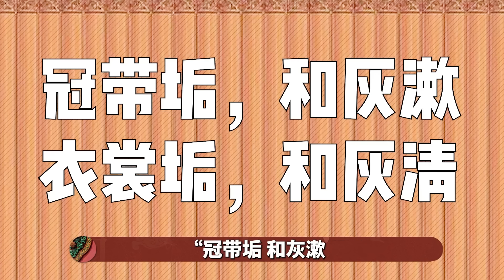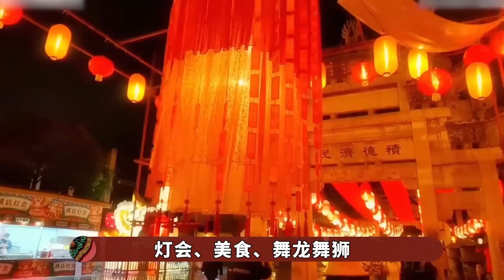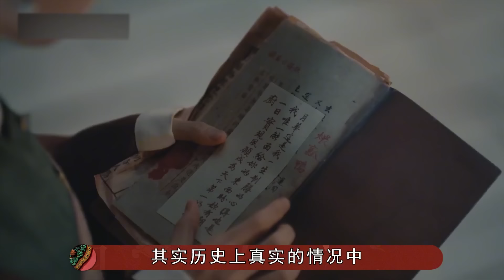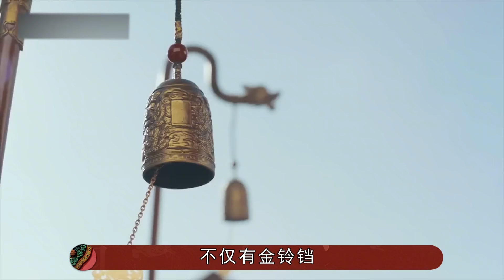楊超越刪減洗衣鏡頭曝光！沒洗衣液的古代，姊姊們咋清洗衣服呢？ 【九月清宮】